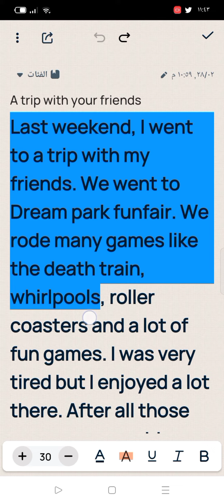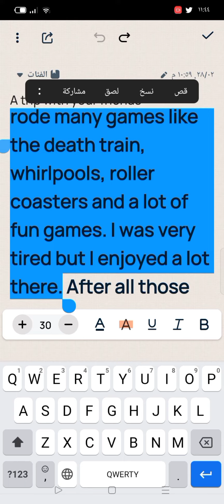برجراف عن A trip with your friends برجراف عن رحلة مع أصدقائكparagraph about a trip with your friends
paragraph about a trip to the desert
برجراف عن رحلة مع أصدقاءك الصف الأول الإعدادي
برجراف عن a trip to the desert الصف الأول الإعدادي
برجراف عن a trip to the desert
برجراف عن A review of a day i spent in a place i will never forget الصف الثالث الإعدادي
برجراف عن a review of a day i spent in a place i will never forget
paragraph about a review of a day i spent in a place i will never forget
برجراف عن يوم قضيته في مكان لن أنساه أبدا الصف الثالث الإعدادي
برجراف عن يوم قضيته في مكان لن أنساه أبدا
paragraph about an adventure
برجراف عن an adventure الصف الأول الإعدادي
برجراف عن مغامرة الصف الأول الإعدادي
برجراف عن a biography about a famous person you admire الصف الثالث الإعدادي
paragraph about a biography about a famous person you admire الصف الثالث الإعدادي
برجراف عن السيرة الذاتية لشخص مشهور أنت تحبه الصف الثالث الإعدادي
برجراف عن رحلة إلى الصحراء
paragraph about short story you have read recently
برجراف عن قصة قصيرة قرأتها مؤخرا
برجراف عن short story you have read recently
برجراف عن حيوانات مهددة بالانقراض
برجراف عن endangered animals
حل الوحدة السابعة كتاب المعاصر انجليزي الصف الاول اعدادي
حل الوحدة الثامنة كتاب المعاصر انجليزي الصف الاول اعدادي
حل الوحدة التاسعة كتاب المعاصر انجليزي الصف الاول اعدادي
حل الوحدة العاشرة كتاب المعاصر انجليزي الصف الاول اعدادي
حل الوحدة السابعة كتاب المعاصر انجليزي الصف الثاني اعدادي
حل الوحدة الثامنة كتاب المعاصر انجليزي الصف الثاني اعدادي
حل الوحدة التاسعة كتاب المعاصر انجليزي الصف الثاني اعدادي
حل الوحدة العاشرة كتاب المعاصر انجليزي الصف الثاني اعدادي
حل الوحدة السابعة كتاب المعاصر انجليزي الصف الثالث اعدادي
حل الوحدة الثامنة كتاب المعاصر انجليزي الصف الثالث اعدادي
حل الوحدة التاسعة كتاب المعاصر انجليزي الصف الثالث اعدادي
حل الوحدة العاشرة كتاب المعاصر انجليزي الصف الثالث اعدادي
برجراف عن الغابات المطيرة
برجراف عن the importance of rainforests
paragraph about the importance of rainforests
برجراف عن أهمية الغابات المطيرة
برجراف عن عجائب الطبيعة في مصر
برجراف عن a review of a natural wonder in egypt
برجراف عن a natural wonder in egypt
paragraph about a natural wonder in egypt
paragraph about a review of a natural wonder in egypt
برجراف عن نظام بريل للمكفوفين
برجراف عن Braille system
paragraph about braille system
برجراف عن خططك للإجازة الصيفية
paragraph about your plan for a summer holiday
برجراف عن your plan for a summer holiday
برجراف عن المكفوفين
برجراف عن blind people
a paragraph about blind people
برجراف عن أماكن مشهورة حول العالم
برجراف عن a famous places around the world
paragraph about a famous places around the world
كتابة ايميل لصديقك تصف كيف نصنع عجة البيض
Email describe how to make an omelette
كتابة ايميل describe how to make an omelette
برجراف عن وجبة غير معتادة
برجراف عن unusual meal
paragraph about unusual meal
برجراف عن عطلة رائعة
برجراف عن a wonderful holiday
paragraph about a wonderful holiday
برجراف عن مخاطر التكنولوجيا
برجراف عن the dangers of technology
paragraph about the dangers of technology
برجراف عن how to be safe online
برجراف عن كيف تصبح آمنا على الانترنت
paragraph about how to be safe online
برجراف عن Time machine
برجراف عن آلة الزمن paragraph about time machine
برجراف عن يوم في حياتك
برجراف عن a day in your life
paragraph about a day in your life
برجراف عن ألعاب الفيديو
برجراف عن video games
paragraph about video games
برجراف عن a terrible weekend you had
paragraph about a terrible weekend you had
برجراف عن الطعام الصحي
برجراف عن healthy food
برجراف عن قصة كروزو
برجراف اولى اعدادي
برجراف عن Crusoe
برجراف عن your weekend
برجراف عن العطلة
برجراف عن your last weekend
ازاي تكتب ايميل
كتابة الايميل الصف الاول اعدادي
كتابة الايميل الصف الثاني اعدادي
كيف تكتب ايميل
برجراف عن ايميل
برجراف ايميل لصديقك
اكتب ايميل لصديقك
your last weekend
write a paragraph about how technology is useful
write an email about how technology is useful
write an email to your friend
write an email